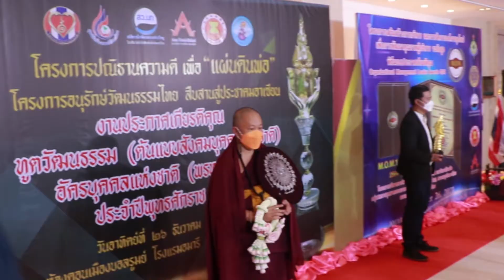อาจารย์หนึ่ง ภานุวัฒน์ และน้องจริงจัง วัศพล เข้ารับรางวัลเกียรติยศ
อาจารย์หนึ่ง ภานุวัฒน์ และน้องจริงจัง วัศพล เข้ารับรางวัลเกียรติยศ"อัครบุคคลแห่งชาติ"